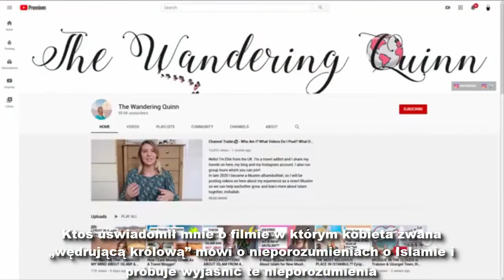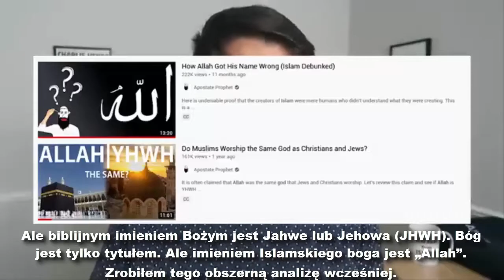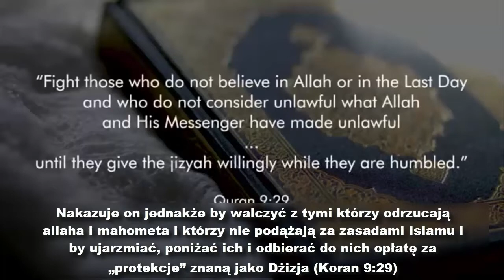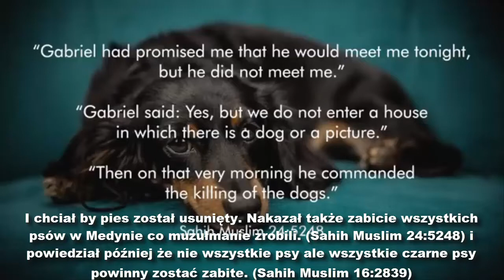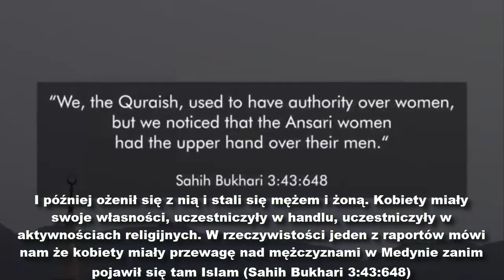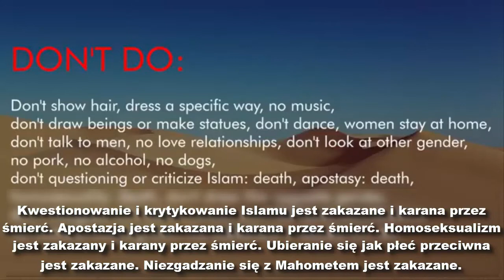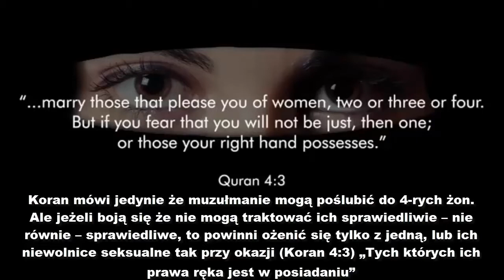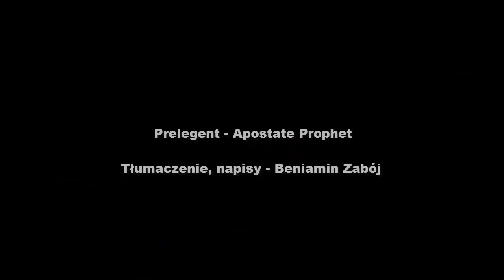Muzułmańska konwertytka źle rozumie Islam – Apostate Prophet, Napisy PL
Oryginał - Apostate Prophet
Tłumaczenie, napisy - Beniamin Zabój
2021 rok
Dobrowolne wsparcie finansowe pracy tłumaczeniowej: